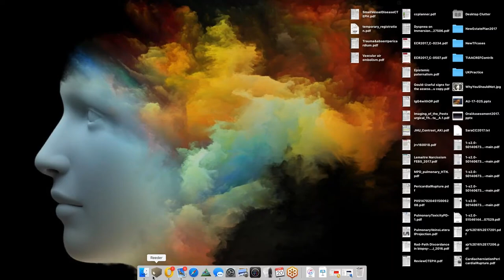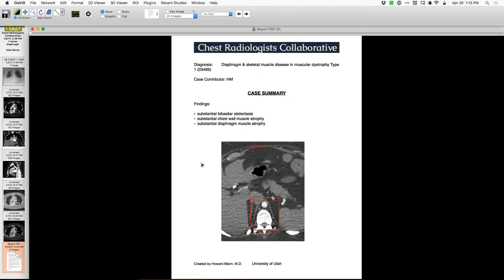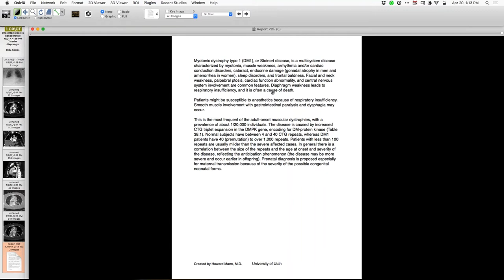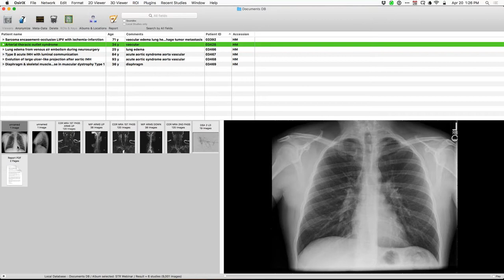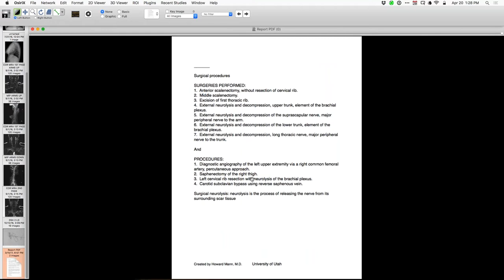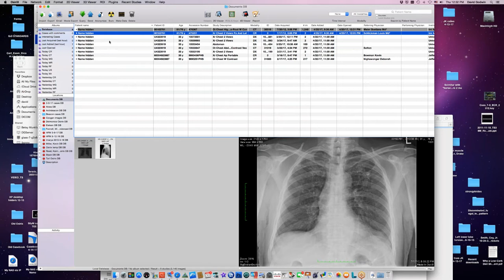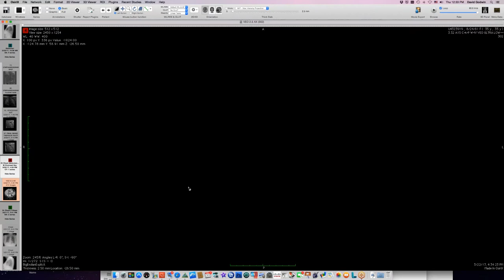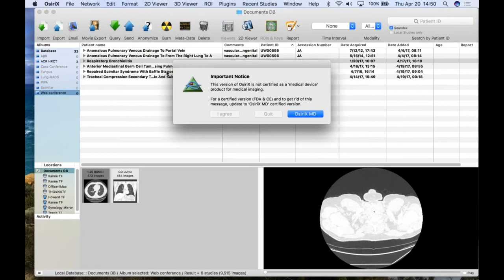STR Cardiothoracic Web Case Conference 4/20/2017